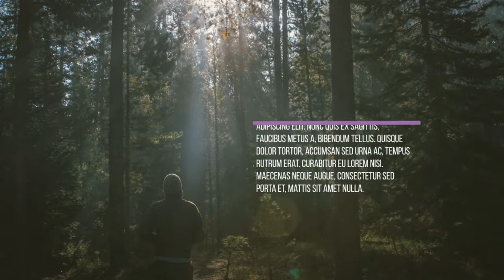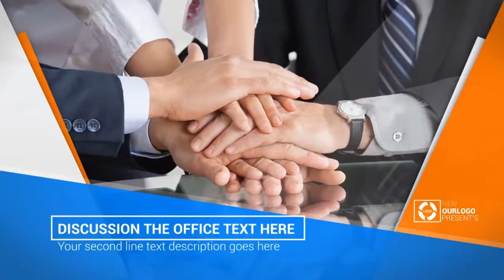Epic Logo - After Effects Template | Mega Pack +10 items